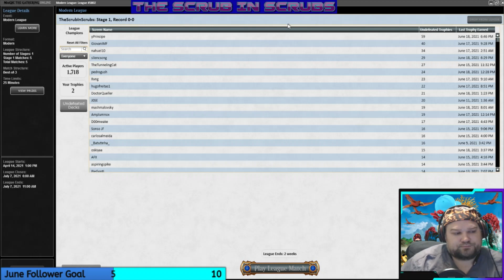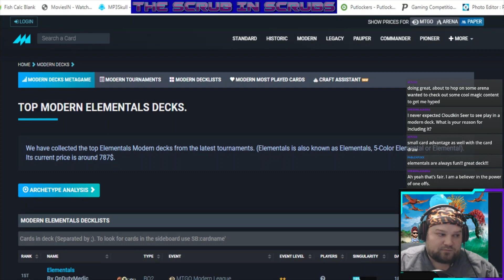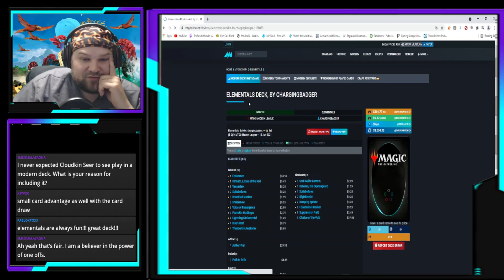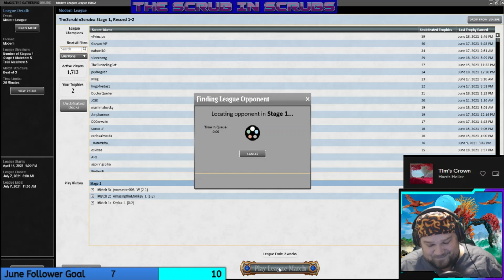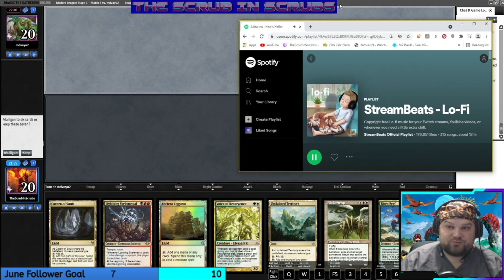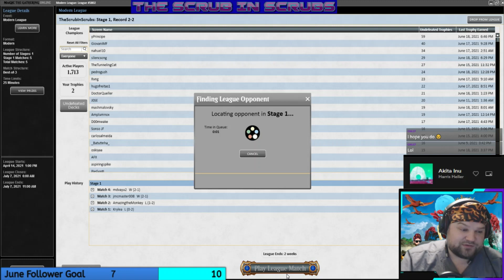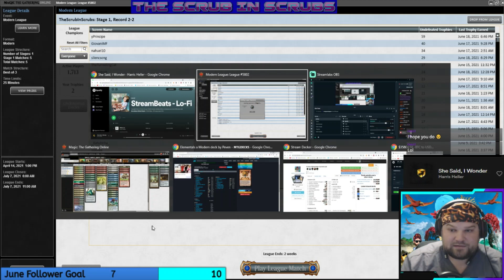Modern Elementals| Clawing our way to victory!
Match 1 - Enchantress - 0:48
Match 2 - UR Prowess - 26:34
Match 3 - Amulet Titan - 43:12
Match 4 - Mono Red Prowess - 1:09:48
Match 5 - Golgari Cookbook - 1:31:13

Decklist:
Creatures(33):
4x Flamekin Harbinger
3x Smokebraider
4x Thunderkin Awakener
1x Tangled Florahedron // Tangled Vale
3x Voice of Resurgence
2x Vesperlark
1x Flickerwisp
1x Cloudkin Seer
1x Endurance
1x Fulminator Mage
3x Lightning Skelemental
4x Risen Reef
2x Omnath, Locus of Creation
1x Solitude
2x Spitebellows

Noncreature Spells(4):
4x AetherVial

Land(23):
4x Ancient Ziggurat
4x Cavern of Souls
1x Mountain
1x Nurturing Peatland
4x Primal Beyond
2x Reflecting Pool
3x Sunbaked Canyon
4x Unclaimed Territory

Sideboard(15):
1x Masked Vandal
3x Damping Sphere
3x Endurance
1x Foundation Breaker
1x Ratchet Bomb
2x Chalice of the Void
1x Force of Vigor
1x Omnath, Locus of the Roil
1x Fury
1x Kaheera, the Orphanguard